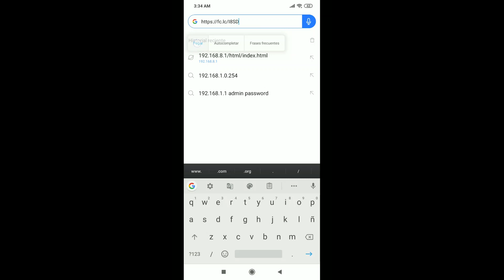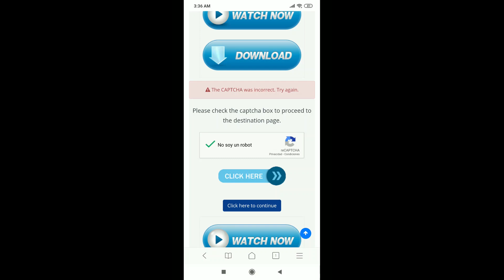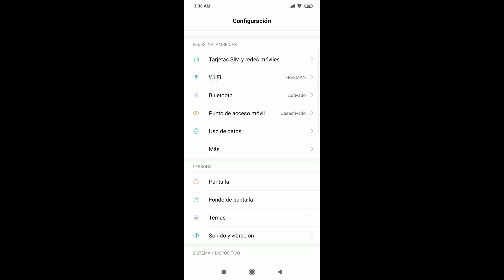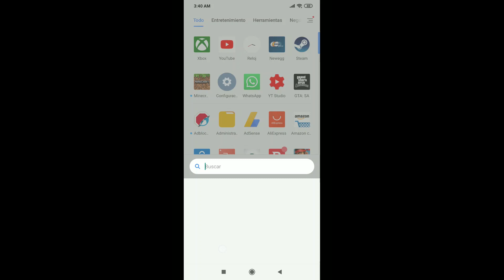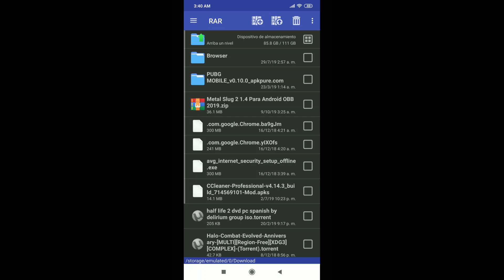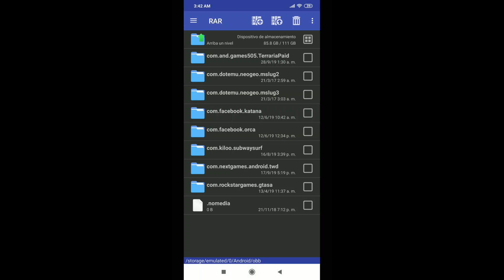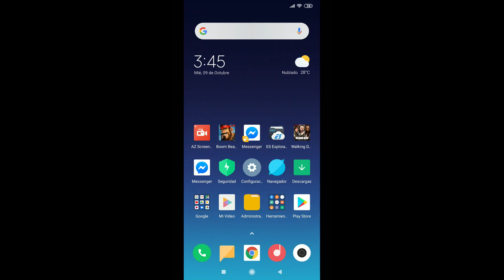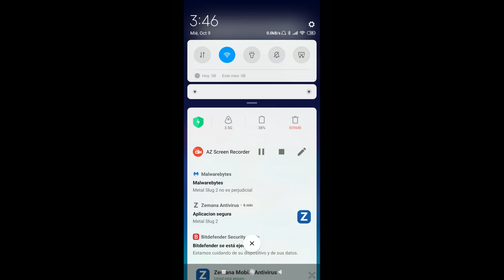Descargar Metal Slug 2 1.4 Para Android Full En Español 2019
Aquí Esta Mi Nueva Página Web De Juegos De Descargas Link:
Página Web De Inicio:
Link Del Juego De Metal Slug 2 1.4 Para Android Full En Español 2019:
Aquí Esta El Link Del Tutorial De La APK De Rar Premium 2019: